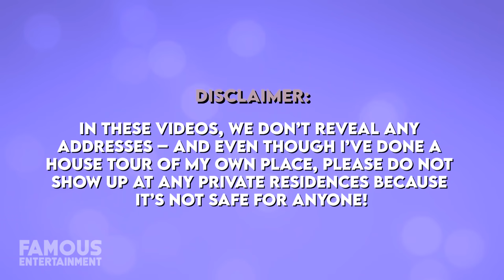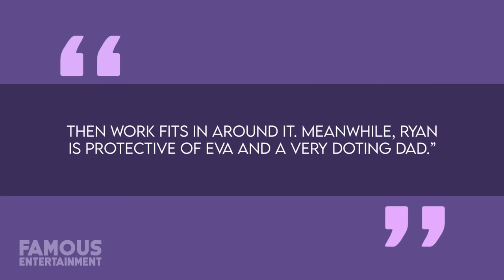Ryan Gosling & Eva Mendes | House Tour | $5 Million Carpinteria Mansion & More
Like most celebrity couples, Ryan Gosling & Eva Mendes have lived in some gorgeous California mansions from Los Feliz to Santa Barbara and more. However, unlike other celebrity couples – this pair is notoriously private and loves to keep themselves and their kids away from the tabloids. In recent news, Ryan and Eva may leave Hollywood altogether – maybe even moving North to Ryan’s native Canada, but until then, they’re supposedly living at their Santa Barbara getaway.